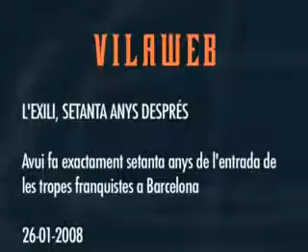L'exili, setanta anys després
En las últimas semanas de la Guerra Civil, después de la caída de Barcelona, se origina un movimiento sin precedentes en nuestro territorio, de la población hasta el vecino país de Francia.

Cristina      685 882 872